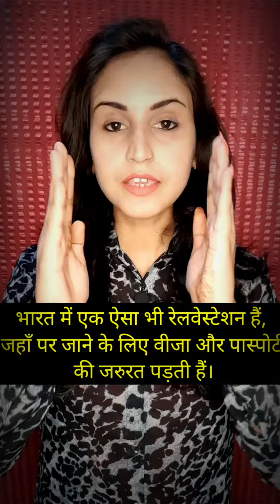रेलवे स्टेशन पर जाने के लिए लगता हैं वीजा औऱ पासपोर्ट | ट्रेन से जुड़ी कुछ जरूरी बातें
I hope like this video.
So plz. like👍